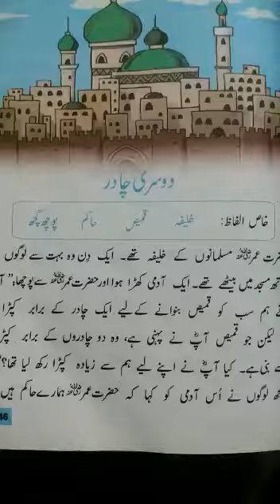Level 3 | Urdu A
Dusri Chadar Ex